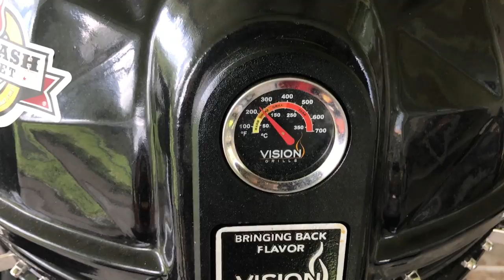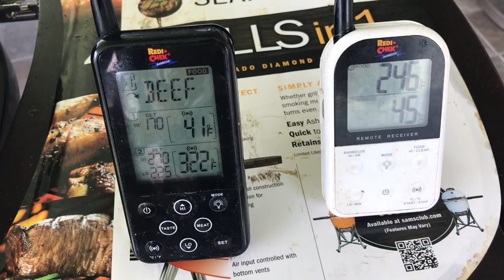PULLED PORK - SLOW SMOKED PORK BUTT (SMW VS KAMADO)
KAMADO VISION SMOKER

SMOKEY MOUNTAIN WEBER 18 INCH

SMOKEY MOUNTAIN WEBER 22 INCH

Maverick ET-732 REDI CHECK TEMP GAUGE

Maverick ET-733 REDI CHECK TEMP GAUGE